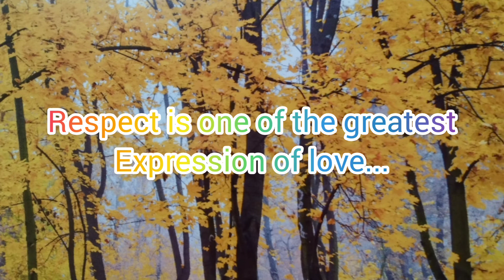Quotes and Inspiring Life / Shugarcha OFW LIFE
Quotes and Inspiring Life!!!...

Inspiring life message brings u a good direction to the next level of your life and you can define some days you just to create your sunshine..

Pls.Support and watch my channel
" Shugarcha OFW LIFE "